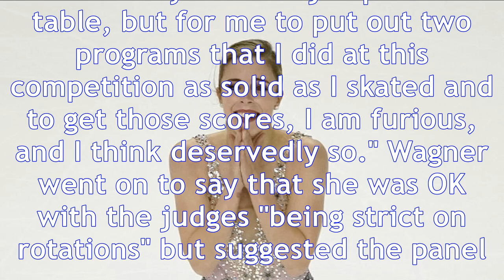U.s. figure skater ashley wagner 'furious' after judges leave her out of olympics